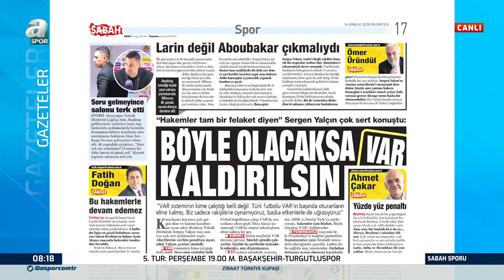Turgay Demir: "VAR'daki Adamlar Sistemi Baltalamak İçin Ellerinden Geleni Yapıyorlar"